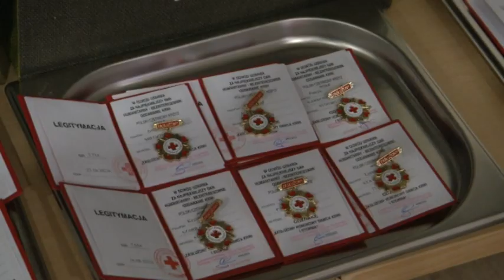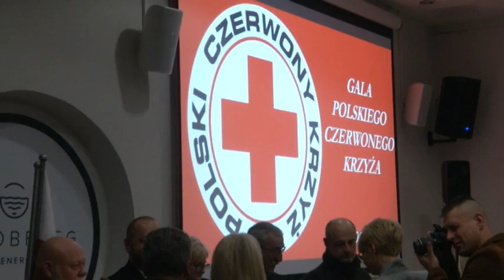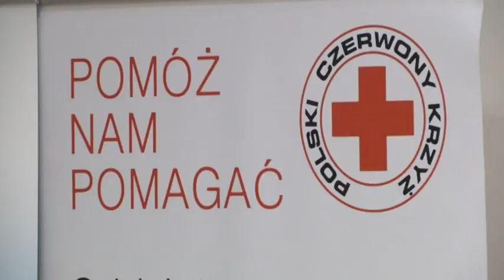UROCZYSTA AKADEMIA PCK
W ubiegłym tygodniu w sali konferencyjnej Hali Milenium odbyła się uroczysta gala zorganizowana przez Oddział Rejonowy Polskiego Czerwonego Krzyża. Była to okazja do do odznaczenia honorowych dawców krwi.